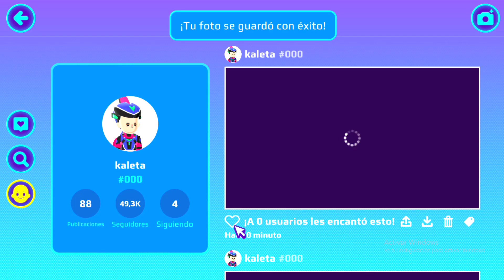CONSEGUÍ EL NUEVO COFRE SECRETO DE TIBURON BLANCO EN PK XD!!!😱¿DISPONIBLE?ACTUALIZACIONES❤️-kaleta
► ¡NUEVO VÍDEO DE PK XD!🎃😱

►contenido 100% original y subido por KALETA si lo ves en otro canal es una copia uwu
SIEMPRE SIGUE TUS SUEÑOS... ❤️🎃